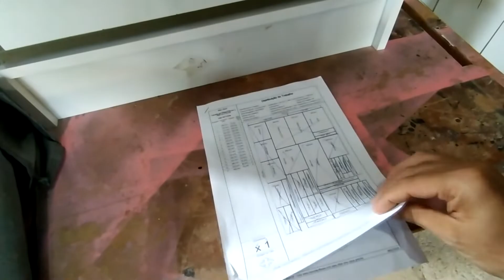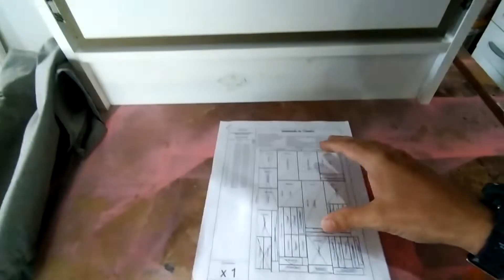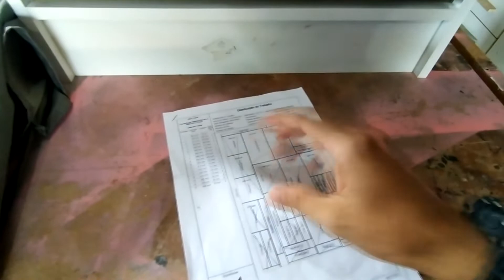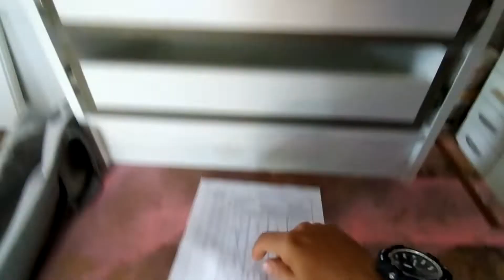Gaveta com Fundo de 15mm, Entenda | ATUALY MARCENARIA